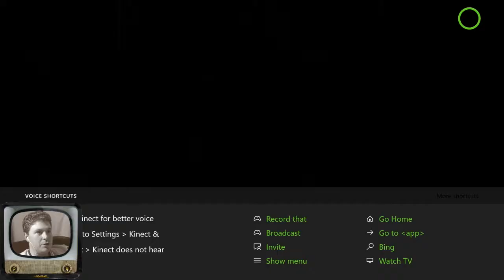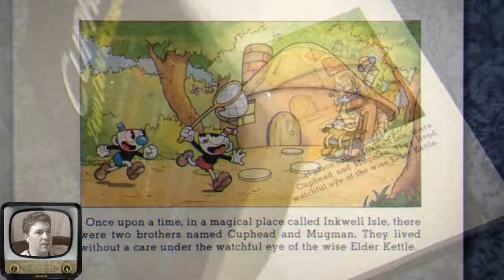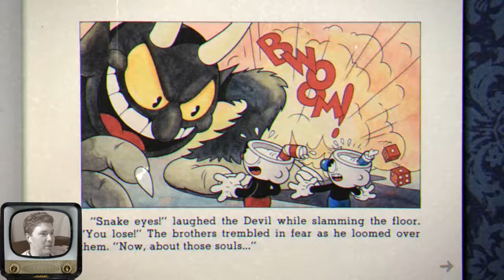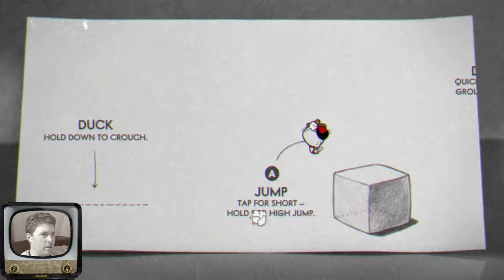🕹 Cuphead (Vintage Gaming) Let's Play! #1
Let's Play Cuphead! This isn't just Retro or Nostalgic style Gaming, this is Vintage Gaming! Cuphead, Developed by Studio MDHR uses actual hand drawn cartoons styled like the 1930's. The gameplay just looks fantastic, and the old audio quality, vinyl scratch sound, and upbeat jazz music completes the mood! Oh yeah and this game is hard as hell!

Enjoy my Playthrough / Walkthough of Cuphead!

You can simply watch some of my BitTube videos for a while, Or "like" one of my D.Tube Videos!